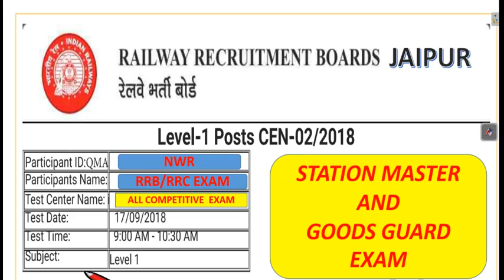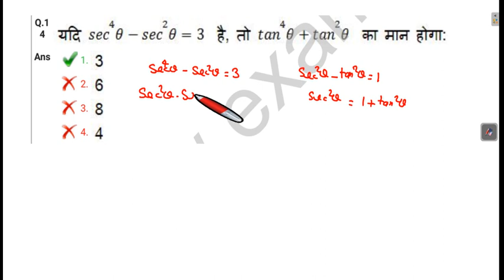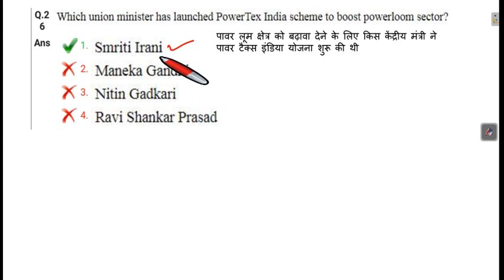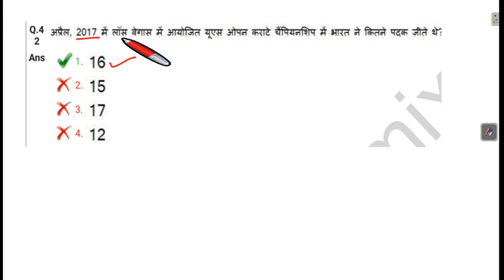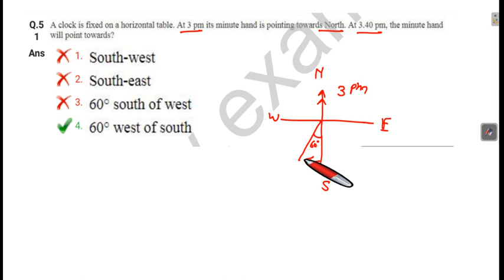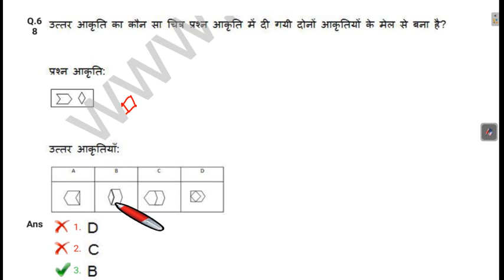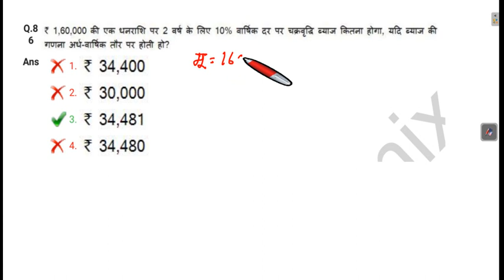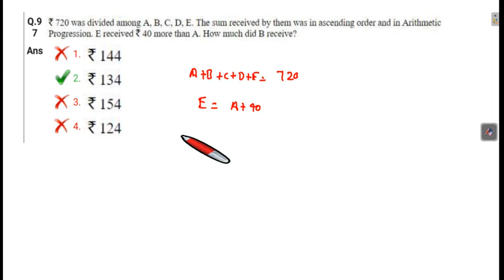GROUP-D#RRB JAIPUR#EXAM DATE- 17/9/2018#Q PEPPER#PREVIOUS PEPPER#RAILWAY ALL COMPITATIVE EXAM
GROUP-D goods guard and station master#indian railway
north west railway
date-25/06/2018#
RRC -BHUBANESWE
R#EXAM DATE- 8/12/2013
QUESTION PEPPER
PREVIOUS PEPPER
RAILWAY ALL COMPITATIVE EXAM
PRECTICE SET -3 RRC BHUBANESWAER GROUP -D,
RRC group D exam official notification,
Railway job ke liye kya karna hoga,
Railway job ke bare mein Puri jankari,
Railway Recruitment Board 2013 Secunderabad,
Railway NTPC Group D SSC CGL,
Railway group D document verification Kis Tarah Se Hota Hai,
RRB NTPC Group D science question,
RRB NTPC CBT 2 group D NTPC all post,
Railway mein salary level,
Railway ALL practice set,
Railway Group D exam date Group D latest update,
Railway objective type question,
LDCE exam for Railway,
Railway group D 2013 Mein show question Puche gaye hue question ,
NTPC AND GROUP-D,
RRC GROUP -D,
RRB GRUOP-C,